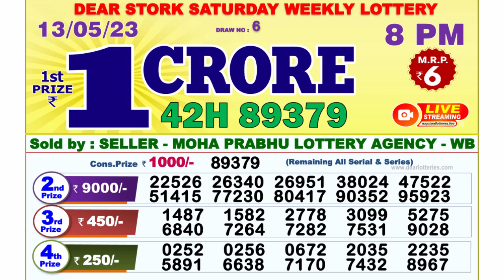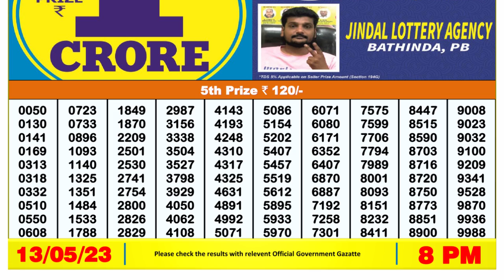🔴Dear Lottery Sambad Live 8pm today 13.05.23 Nagaland State Lottery Result